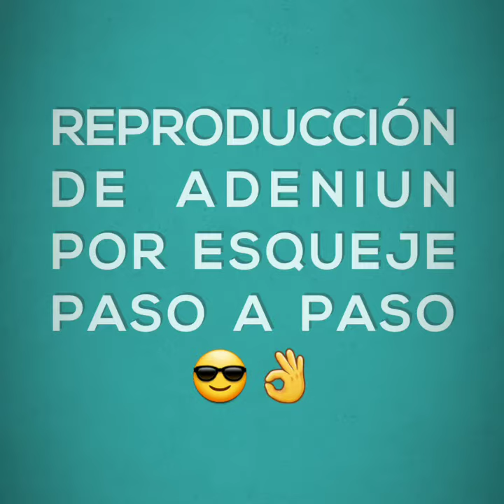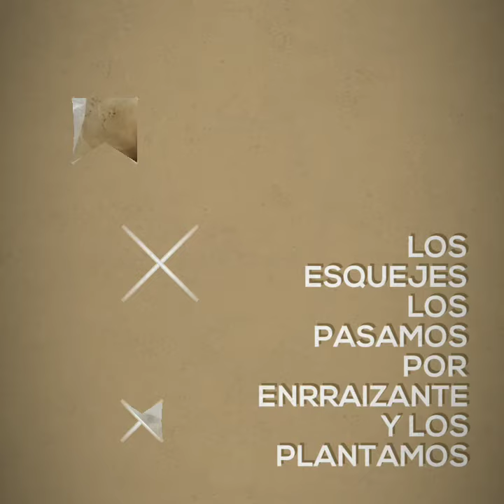🌺 COMO REPRODUCIR ADENIUN POR ESQUEJE PASO A PASO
como reproducir 10 esquejes de rosa del desierto paso a paso
escogemos la planta con muy buena salud
con una cuchilla con filo y estéril cortamos con un corte limpio
ponemos los esquejes en agua durante todo el proceso a terminar
llenamos todos los recipientes o macetas con el sustrato a 50% 50% de graba y humus de lombriz
luego pasamos los por algún enraizante y los sembramos con mucho cuidado apretamos un poco el sustrato para que no se nos salga el esqueje
ahora los ponemos a semisombra por unos 15 días con un riego controlado y luego al sol directo

👆👆👆 corto grupo de facebook😎👌